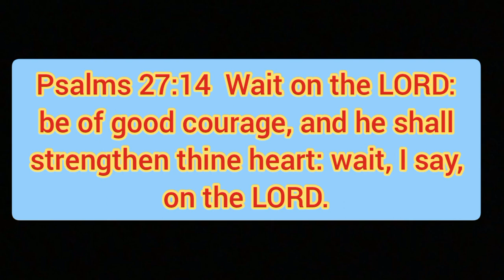Bible talk EP86 (patience and God's timing)